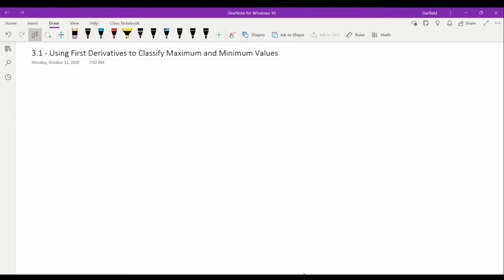3 1 a Using First Derivatives to Classify Maximum and Minimum Values